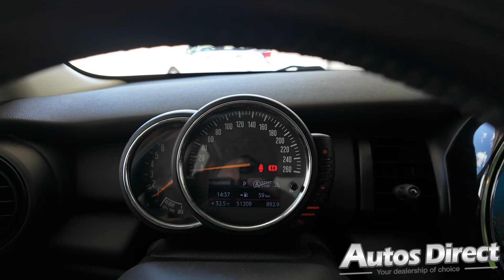BMW Mini One 1.2 Petrol (102cv) 5 door Automatic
BMW, with its reputation for build quality, reinvents the most brilliantly packaged car in history! This superb little hatchback is priced to sell and has an amazing feature list - and what a colour! Full gallery and details for this car